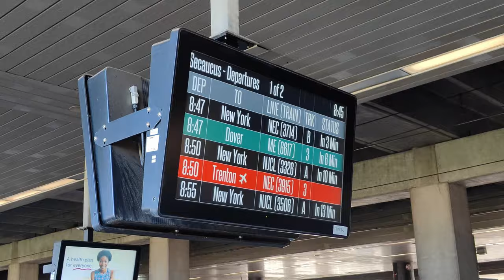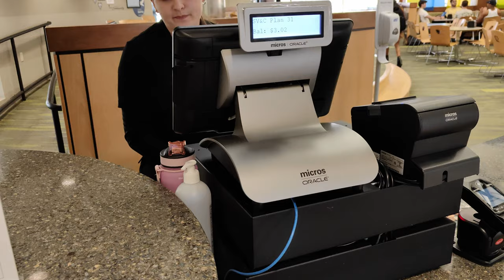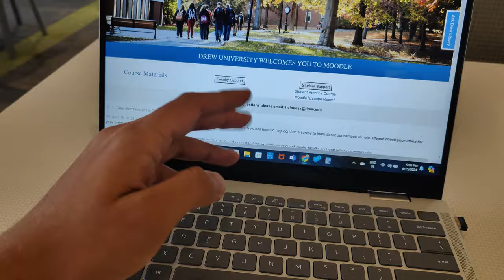A Real Day In the Life of An Indian Student In USA | Drew University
Hey everyone, it's Vedant from Gujarat, India! Join me as I share my journey of being a student in the United States. From daily routines to exciting travel vlogs, there's a lot to explore together.

Do follow!

Track Name- INFRACTION, GET GOING